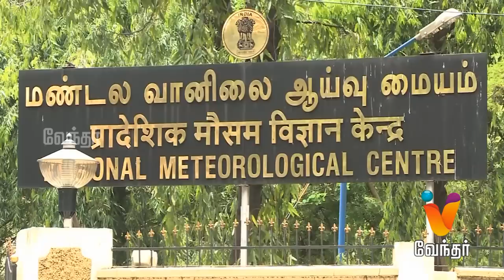Morning News 8.00am | (29/09/2015)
Morning Daily News Update for 29/09/2015.